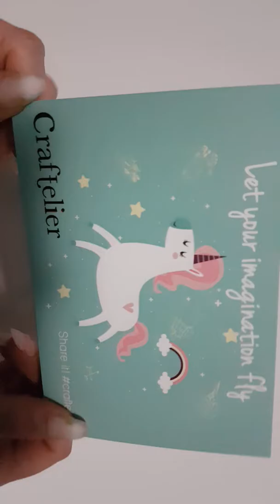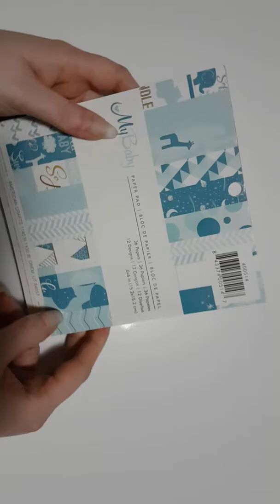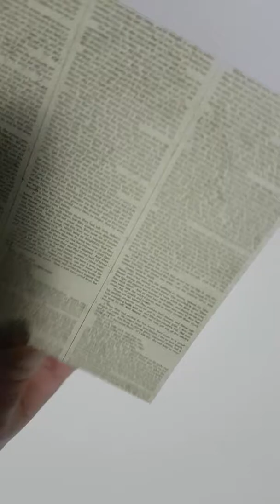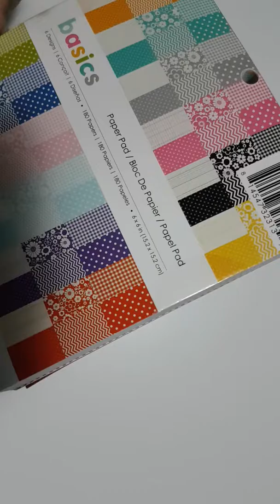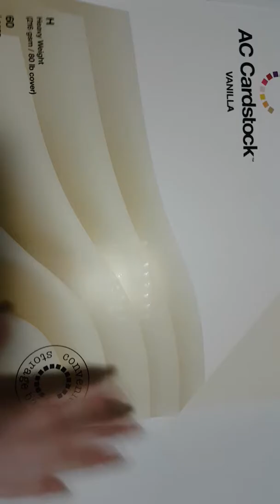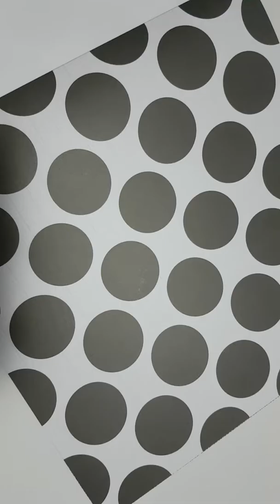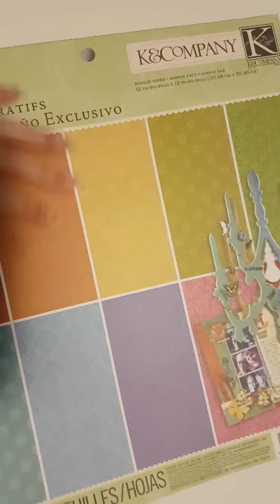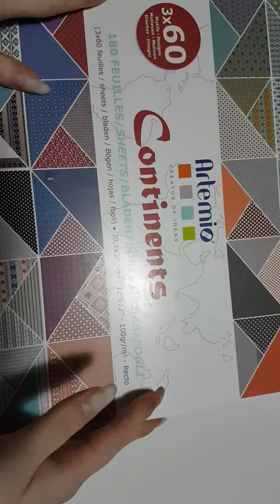Craftelier Haul deutsch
Meine neuen Blöcke von Craftelier.
Alles selbst gekauft und bezahlt!